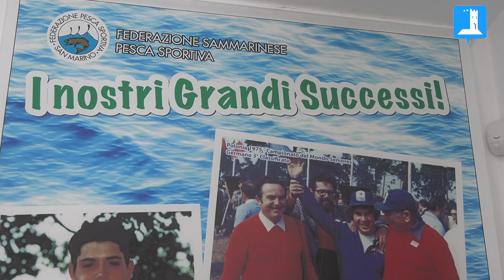Federazione Sammarinese Pesca - Novità Stagione 2021/2022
Approfondimento sulle novità della stagione sportiva 2021/2022 della Federazione Sammarinese Pesca che svolge le sue attività presso il Lago della Pesca del Castello di Faetano - Repubblica di San Marino.

Intervista di Axel Paderni, immagini e montaggio: Stefano Branca.